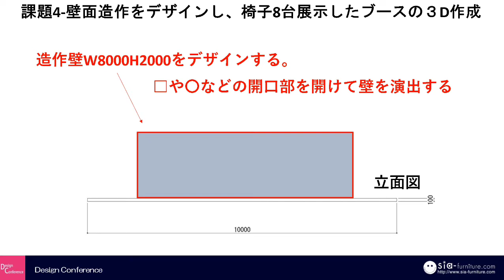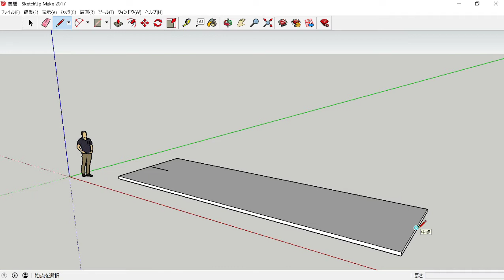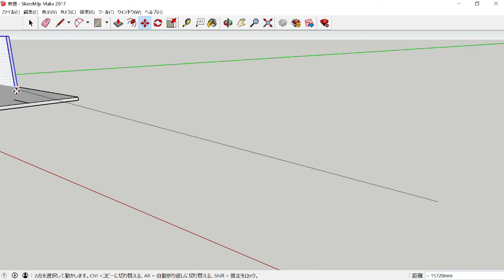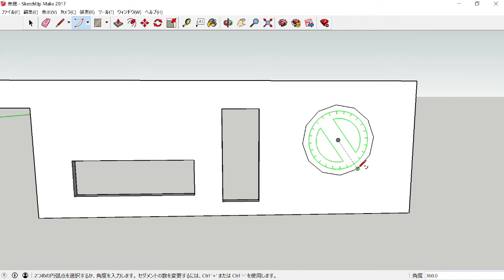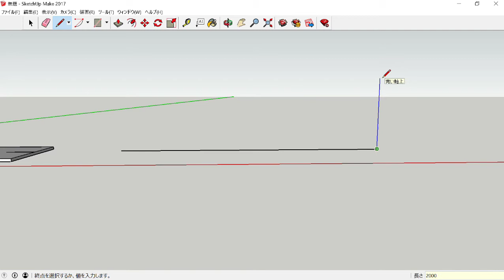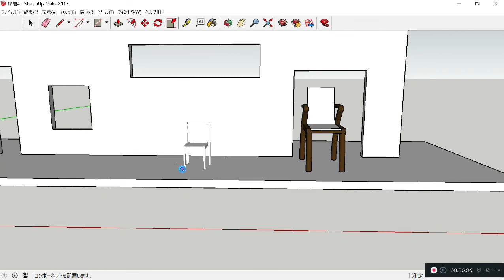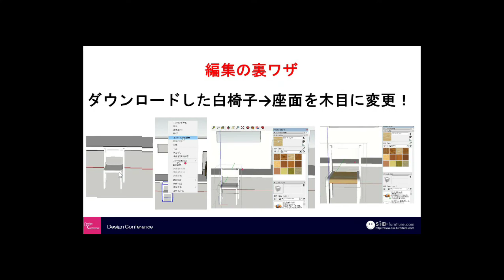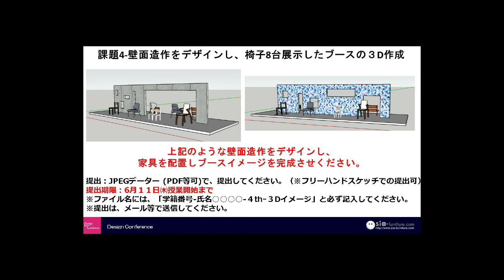スケッチアップ 課題4：壁面造作をデザインし、椅子8台展示したブースの３D作成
是非、試してみてください。